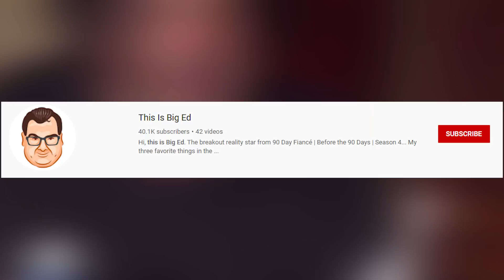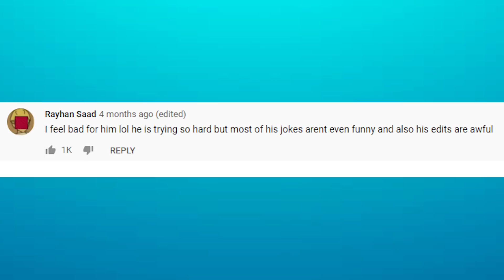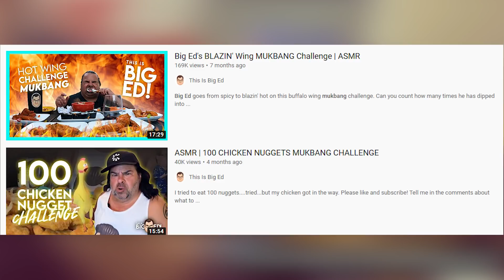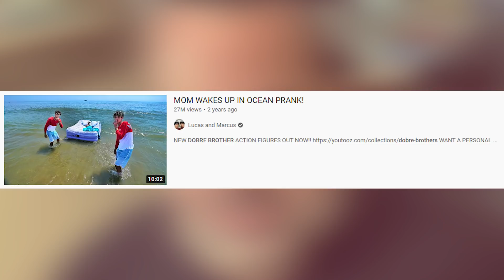Big Ed's BIG Comeback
Big Ed attempts a BIG comeback on his new show.